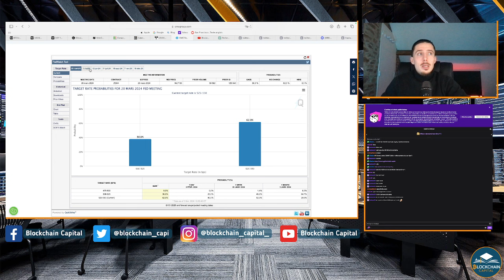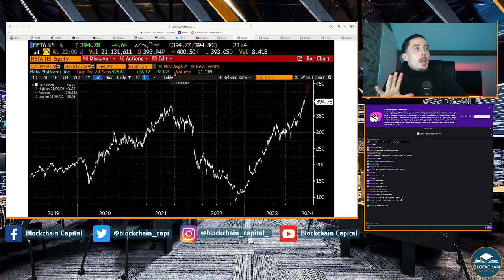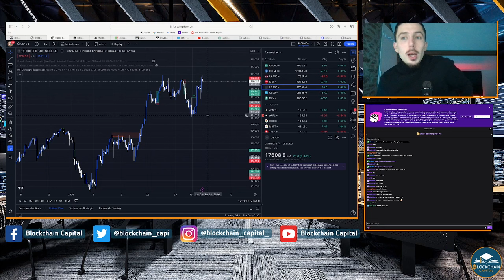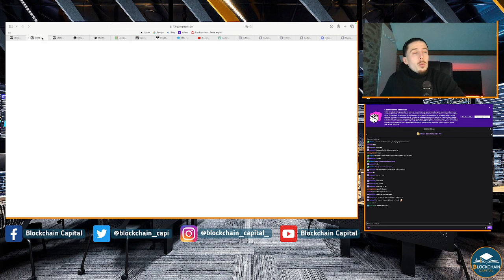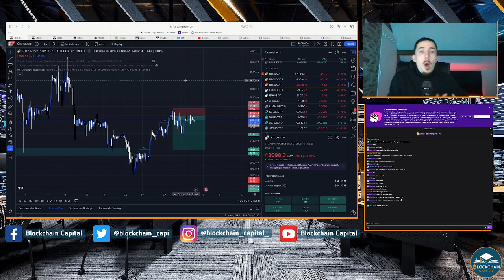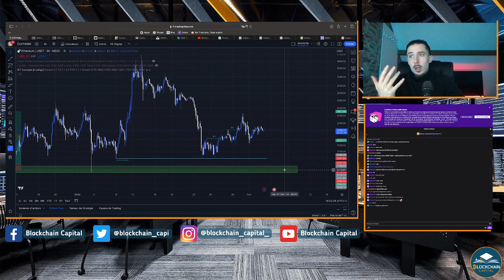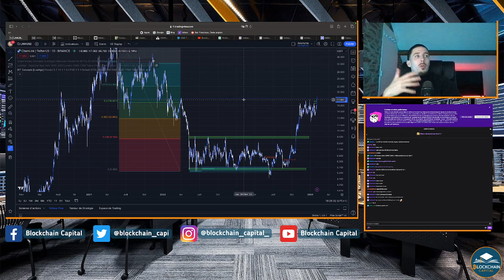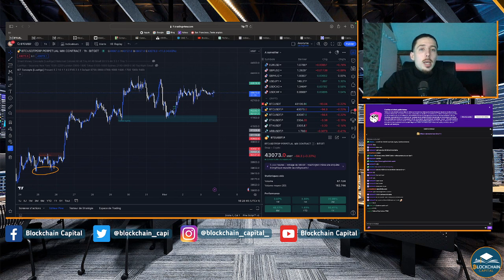Cette PROPFIRM est un SCAM ?? Fin d'une semaine de dingue !! 😱📈📉